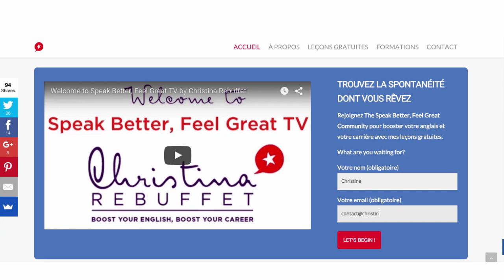Décrire un film en anglais - Describing movies in English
**Accède directement à mes 10 épisodes préférés pour booster ton vocabulaire en anglais

Les films en anglais, c’est un sujet facile pour une discussion autour de la machine à café.

If you have the right vocabulary…

Cet épisode te donnera tout le vocabulaire pour décrire un film en anglais.

Tu veux prendre des cours d’anglais avec moi ? C'est possible !